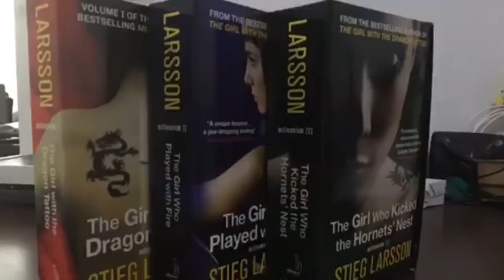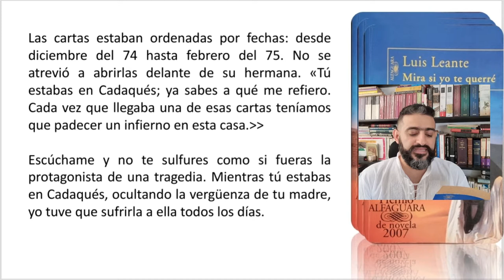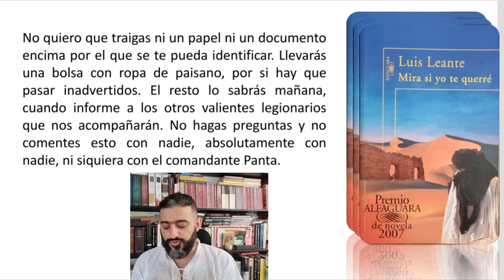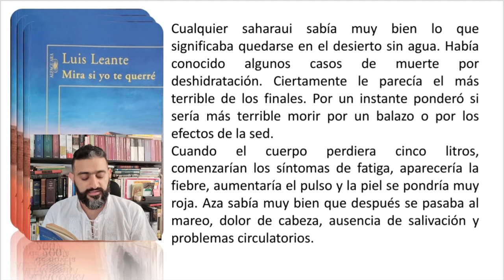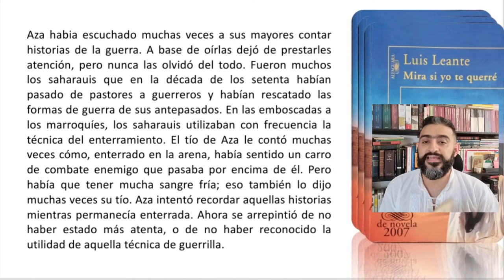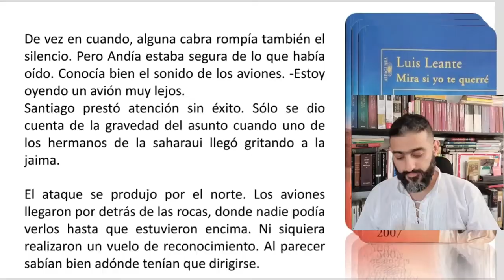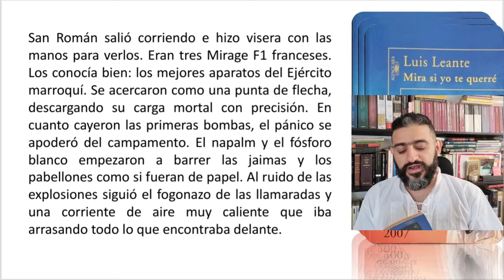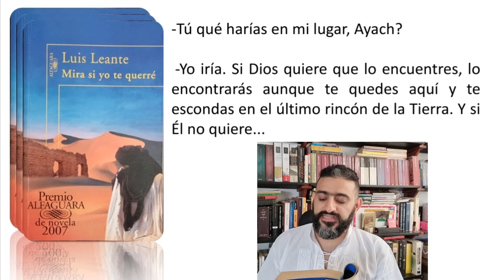Mira si yo te querré - Luis Leante ganador del premio alfaguara de novela 2007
Una historia de amor singular que supera la realidad.
Veremos cómo el autor usa la magia del desierto, casi que haciéndolo un protagonista, para envolver una historia de amor que podría superar la realidad en el momento en que el narrador omnisciente nos permite conocer lo que los protagonistas desconocen, en una escena memorable, similar al efecto mariposa. También debe destacarse el enlace que realiza el autor con la historia de España en su colonia marroquí, mostrándonos que una historia de amor gana profundidad y fuerza cuando no está en el vacío sino en la realidad histórica. También se encuentra un pasaje que  calza perfecto con los exmilitares colombianos que fueron engañados en una misión en Haití para asesinar al presidente y ahora están viviendo una tragedia.
Resulta una obra magistral, y tremenda coincidencia, que siendo Mario Vargas Llosa uno de los jueces ese año, resultó evocador de sus propias obras. Y por supuesto muy buena, a diferencia de otras obras ganadoras del premio alfaguara de novela.